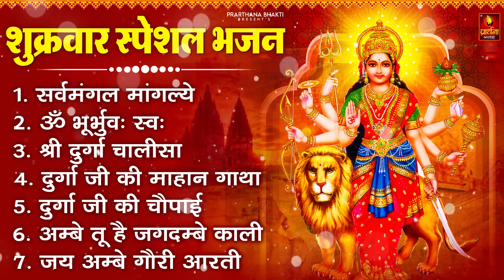शुक्रवार भक्ति भजन : सर्वमंगल मांगल्ये, ॐ भूर्भुवः स्वः, या देवी सर्व भूतेषु , दुर्गा चालीसा व आरती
श्री लक्ष्मी चालीसा
ॐ महालक्ष्मी नमो नमः
श्री लक्ष्मी गाथा
श्री लक्ष्मी सूक्तम
श्री लक्ष्मी अमृतवाणी
श्री महालक्ष्मी गायत्री मंत्र
ॐ जय लक्ष्मी माता आरती